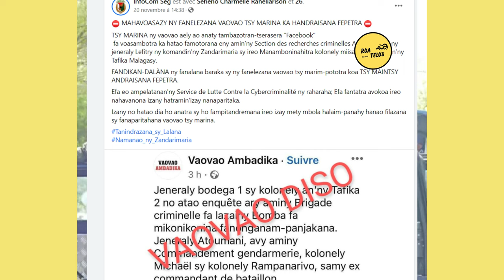FANIRISOA ERNAIVO 🆚 PROCUREUR NARINDRA RAKOTONIAINA | KOLONELY 2 NAHIDITRA AM-PONJA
𝐅𝐀𝐌𝐎𝐍𝐉𝐀𝐍𝐀 𝐌𝐀𝐍𝐀𝐌𝐁𝐎𝐍𝐈𝐍𝐀𝐇𝐈𝐓𝐑𝐀 𝐀𝐌𝐏𝐄𝐑𝐈𝐍𝐀𝐒𝐀 𝐄𝐍𝐘 𝐓𝐒𝐈𝐀𝐅𝐀𝐇𝐘
Hoy ny JENERALY efa misotro ronono RAZAKARIMANANA Ferdinand :
Kolonely roa samy mbola amperinasa voarohirohy ho nikononkonona fanonganam-panjakana ary nogadraina eny Tsiafahy
Tena mampalahelo izany zavatra izany
Manana ny lehibeany izy ireo amin’ny toerana misy azy, misy ny « justice militaire » eo anivon’ny etamazaoron’ny tafika, misy ny « 2éme bureau »
Amin’ny maha-miaramila amperinasa azy ireo dia tokony ho eo anivon’ny tafika malagasy aloha ny fanadihadiana dia ampiharina aloha ny fitsarana miaramila dia sazy miaramila aloha.
Tsy olona 2 no handeha hanongam-panjakana, ny miaramila tsy mandeha irery koa fa maromaro, ny olona 5 manana lehibe 1, ekipa 2 lasa groupe de manana lehibe 1,ny groupe 3 lasa  section dia manana chef de section, noho izany tsy olona 2 fotsiny no handeaha hanongam-panjakana
Ka ny hoe fandefasana ny miaramila manam-bononahitra tonga dia any Tsiafahy dia tokony mandray ny andraikiny ny minisitry ny fiarovana na ny lehibean’ny Etamazaoro hanaovana fanadihadiana eo anivon’ny miaramila aloha.